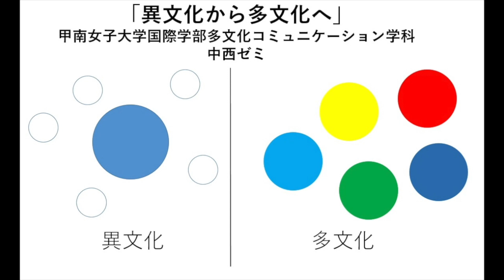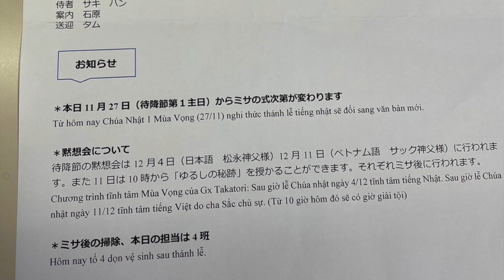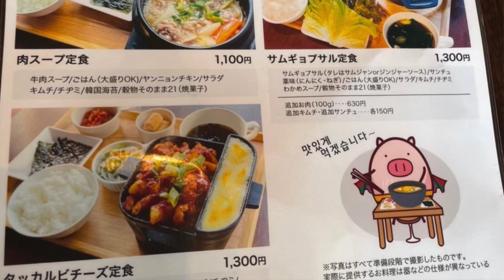甲南女子大学多文化コミュニケーション学科2年中西ゼミ 11人の長田フィールドワークレポート。2023年1月7日土曜日12時配信。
甲南女子大学多文化コミュニケーション学科2年の私たちは、多文化共生につい
て学ぶために、長田区のフィールドワークや留学生との交流会、長田区在住の
JICAボランティア経験者や多文化共生に関わるNGO関係者へのヒアリングなどを
行いました。
この放送では、活動を通して得たゼミ生11人の学びや気づきを発表します。
お互いを尊重しあって共存している「多文化」な町、長田の魅力をもっと多くの
人たちに知って欲しいです。